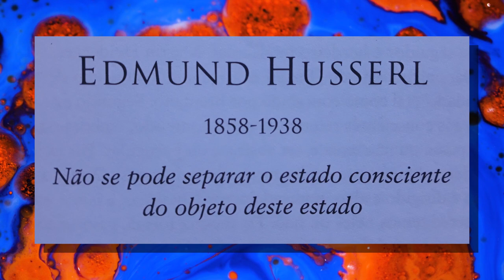Edmund Husserl para iniciantes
Leia o livro: Os 100 pensadores essenciais da filosofia
Husserl e as ciências: a fenomenologia e os paradigmas atuais da epistemologia
A Ideia da fenomenologia: Cinco Lições
Edmund Gustav Albrecht Husserl , 8 de abril de 1859 — Friburgo em Brisgóvia, 27 de abril de 1938) foi um matemático e filósofo alemão que estabeleceu a escola da fenomenologia. Ele rompeu com a orientação positivista da ciência e da filosofia de sua época. Elaborou críticas ao historicismo e ao psicologismo na lógica. Em seu trabalho maduro, ele procurou desenvolver uma ciência sistemática baseada na chamada redução fenomenológica. Argumentando que a consciência transcendental estabelece os limites de todo conhecimento possível, Husserl redefiniu a fenomenologia como uma filosofia transcendental-idealista. O pensamento de Husserl influenciou profundamente todo o cenário da Filosofia do século XX e XXI.
Apesar de ter nascido em uma família de origem judaica, em 1886 Husserl foi batizado como luterano. Ele estudou matemática nos termos de Karl Weierstrass e Leo Königsberger e filosofia a partir das ideias de Franz Brentano e Carl Stumpf. O próprio Husserl ensinou filosofia como Privatdozent (professor não remunerado) na Universidade de Halle-Wittenberg em 1887. Posterioremente, estabeleceu-se como professor, primeiro na Universidade de Gotinga em 1901, depois na Universidade de Friburgo (Alemanha), de 1916 até sua aposentadoria, em 1928. Posteriormente, ele apresentou duas palestras que, mais tarde, tornaram-se memoráveis: uma em Paris, em 1929, e a outra em Praga em 1935. As leis raciais do regime nazista de 1933 tiraram sua situação acadêmica e privilégios. Na sequência de uma doença, ele morreu em Friburgo, em 1938